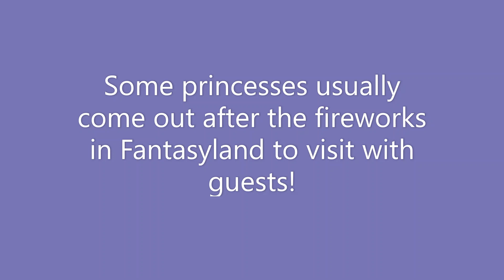Playing with the Princesses in Fantasyland! Magic Kingdom Vlog| Part 3